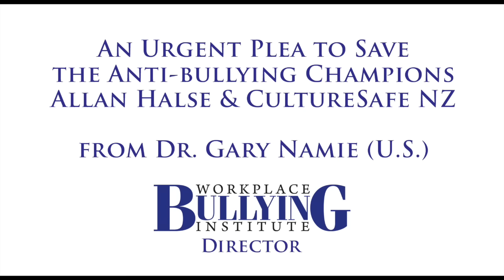Save CultureSafe NZ from ERA Abuse of Power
The NZ government, through its Employment Relations Authority (ERA) working in concert with employer Ranguira Trust Board, is set to bankrupt Allan Halse (NZ's anti-bullying champion) and CultureSafe NZ, the small but mighty anti-bullying organization, the only one of its kind in the nation. Essentially, the ERA and employers who lose cases heard by the ERA in which Halse, a non-lawyer, a citizen advocate for bullied workers resent his successes (70% win rate), his commitment and his skill. Help save CultureSafe NZ for future bullied workers. Thousands have benefited from Halse and CultureSafe NZ. It's time now to save the ones who stand for workers against abusive employers.